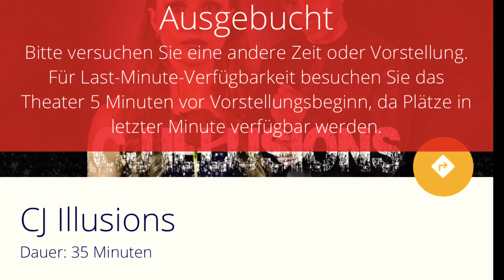MSC EURIBIA (kompakt) - Entertainment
MSC CRUISES STELLT NEUE ENTERTAINMENT-KONZEPTE AUF DER MSC EURIBIA VOR

Mit sieben neuen Shows bietet das Delphi Theater Entertainment-Highlights für Gäste jeden Alters.

Eine der größten Big Bands auf See hebt das Live-Musik-Erlebnis in der völlig neu gestalteten Carousel Lounge auf ein ganz neues Level.

Steve Leatham, Global Head of Entertainment bei MSC Cruises, dazu: „Wir freuen uns sehr, das vielfältige Unterhaltungsangebot für unser neues Flaggschiff MSC Euribia anzukündigen. Unterhaltung ist ein wesentlicher Bestandteil des Gasterlebnisses von MSC Cruises. Wir sind immer auf der Suche nach neuen, spannenden Möglichkeiten, um unsere Gäste zu begeistern, und suchen stets nach außergewöhnlichen und mitreißenden Konzepten, damit unsere Gäste ihre Kreuzfahrt als das ultimative Urlaubserlebnis in Erinnerung behalten."

Das neue Konzept der Carousel Lounge

Die Carousel Lounge ist seit ihrer Premiere auf der MSC Meraviglia eine besondere Location auf den Schiffen dieser Klasse. Für die MSC Euribia wurde die Lounge komplett neu gestaltet, um vielseitigere Unterhaltungsmöglichkeiten zu bieten. Die atemberaubende Heck-Lounge erstreckt sich nun auch über einen Außenbereich mit einem spektakuläreren Panoramablick auf das Meer. Der multifunktionale Bereich erstrecket sich auf 1.020 m2 Innen- und Außenfläche. Auf zwei überdachten Terrassen genießen die Gäste von morgens bis abends Gourmet-Snacks und Getränke. Tagsüber können sie sich zurücklehnen und entspannen oder an einer Vielzahl von Freizeitaktivitäten teilnehmen, wie etwa Standardtanz. Der Sonnenuntergang läutet dann das Nachtprogramm ein: Live-Musik und wöchentlich wechselnde Gastkünstler bieten jeden Tag ein abwechslungsreiches Musikangebot.

Big Band at Sea – ein einzigartiges Unterhaltungskonzept

Auch das neueste Entertainment-Konzept von MSC Cruises, die Big Band at Sea, wird in der Carousel Lounge für Begeisterung sorgen. Der Name ist Programm, denn die Big Band at Sea wird mit einer spektakulären 19-köpfigen Gruppe internationaler renommierter Musiker und Sänger eine der größten Bands auf See sein. Jeden Abend erwarten die Gäste drei Live-Auftritte, dabei setzt jede Show auf unterschiedliche Musikgenres. Zusätzlich zu den spektakulären Auftritten wird die Band von Gastmusikern unterstützt. Von Swing, Jazz, Rock, Disco, Musicals bis hin zu den Songs von Musik-Ikonen – die Gäste werden eines der beeindruckendsten Unterhaltungsprogramme auf See erleben.

Sieben atemberaubende Theatershows

Das Delphi Theater von MSC Cruises bietet ein umfassendes Programm mit groß angelegten Bühnenshows:

Circus 1920: Die Show wirft einen nostalgischen Blick zurück in die magische Welt des Zirkus mit außergewöhnlichen, todesmutigen Künstlern. Sie wird von einem Zirkusdirektor geleitet und umfasst lustige Tanzeinlagen, historische Kostüme und unglaubliche Bühnenbilder, die eine vergangene Ära wieder hochbeschwören und gleichzeitig moderne Fähigkeiten und Talente einbeziehen.

Generation Rock: Die Gäste werden auf eine Reise durch die Zeit mit den größten Rockbands und Künstler aller Zeiten mitgenommen, darunter Hits von Legenden wie AC/DC, The Rolling Stones, David Bowie, Kiss und Queen.

Illuminicity: Die bisher technisch anspruchsvollste Show von MSC Cruises nimmt die Gäste mit ins Innere eines Videospiels und bietet fantastisch illuminierte Kostüme, Kulissen und interaktive Elemente, die eine beeindruckende extravagante Optik auf der Bühne schaffen.

Jukebox L!ve: Diese Show über die besten Stars rund um Funk, Soul und Rock 'n' Roll schöpft aus dem gesamten Pop-Spektrum und spielt in einem fiktiven Showroom in Las Vegas. Das Publikum wird hier einbezogen und zum Mitsingen der Hits animiert.

Song Book – Ed Sheeran: Die Show feiert das Leben und die Karriere von Ed Sheeran, der als Straßenmusiker begann und später als Weltstar im ausverkauften Wembley-Stadion auftrat. Die Gäste können sich auf neue Arrangements, Choreografien, sensationelle Tanzakrobatik, lebende Statuen und Balance-Künstler freuen, die das Genre der Straßenkünstler auf die große Bühne bringen, begleitet von den Songs von Ed Sheeran.

Varieté: Eine spektakuläre Show mit Entertainern, Musikern und Akrobaten. Diese Show präsentiert das unglaubliche Talent an Bord, passt sich auf die Reiseziele, Publikum und Jahreszeit an und verändert sich entsprechend.

Gastauftritte: Hier treten hochkarätige Talente aus aller Welt auf, um einmalige Performances auf die Bühne zu bringen.